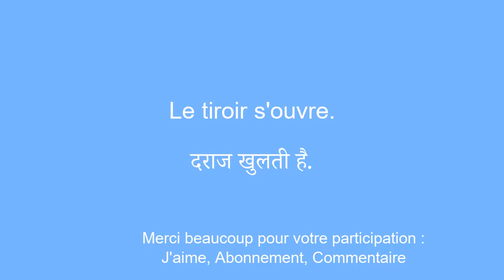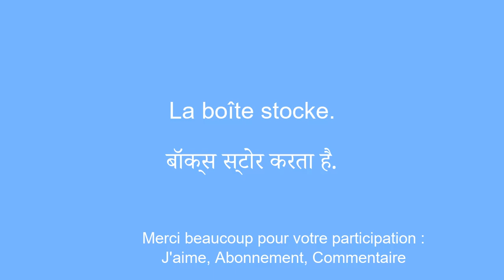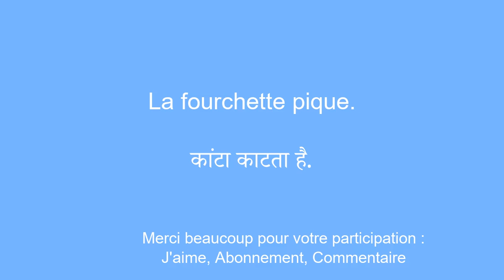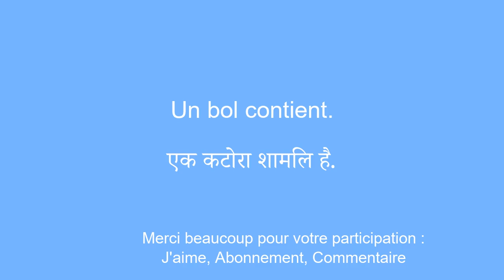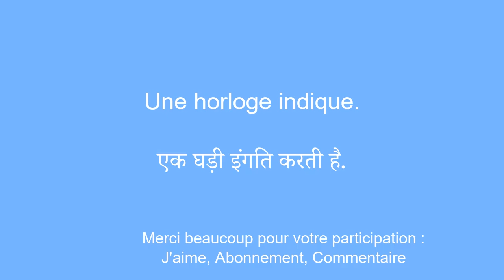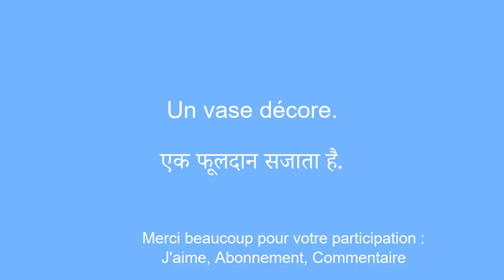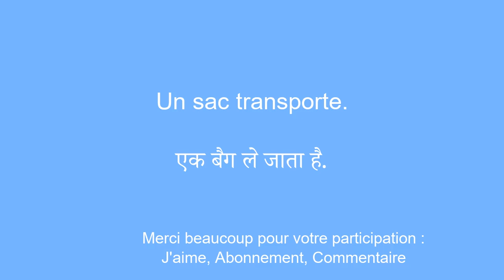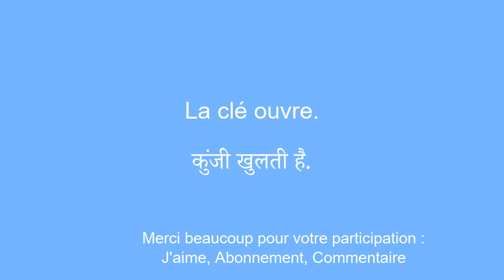Apprendre le hindi simple et efficace